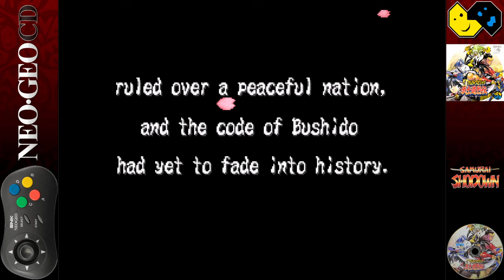Samurai Shodown RPG: Tales of the Bushido - English fan translation - Neo Geo CD gameplay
An hour's worth of gameplay of the newly released English translation of Samurai Shodown: Tales of the Bushido, also known as Shinsetsu Samurai Spirits Bushido Retsuden (真説サムライスピリッツ 武士道烈伝)!